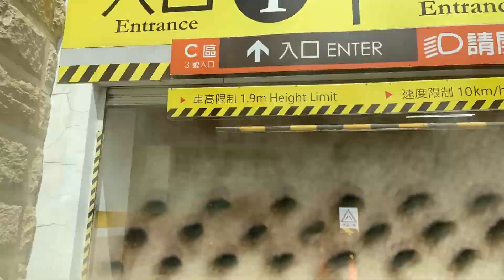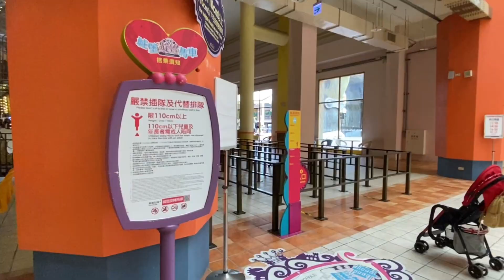🎡E-DA World in Kaohsiung (義大遊樂世界) | TAIWAN THEME PARK | Inay's Vlog.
GOLDEN TULIP HOTEL  | TAINAN
📍No. 50 Sec.3 Haian Rd. North Dist. Tainan 70458 Taiwan

E-DA WORLD THEME PARK 義大遊樂世界
📍No. 10號, Section 1, Xuecheng Rd, Dashu District, Kaohsiung City, 840

EDA THEME PARK OPENING HOURS
Saturday/Sunday 9AM–8PM
Monday/Friday 9AM–5:30PM

E-DA Theme Park Ferris Wheel
MondaySunday 2PM–10PM